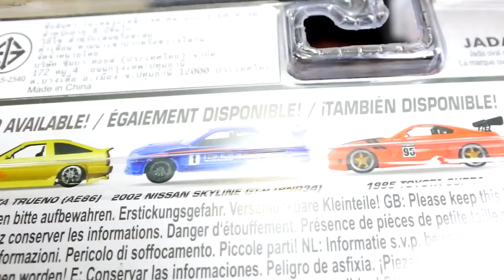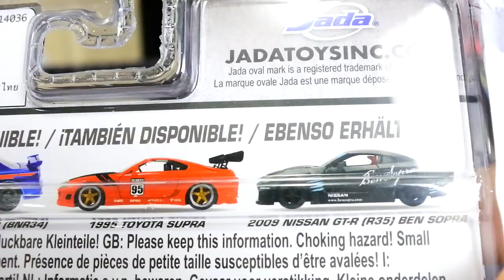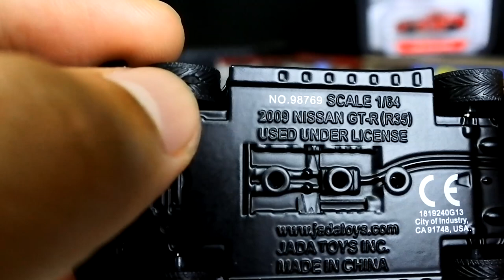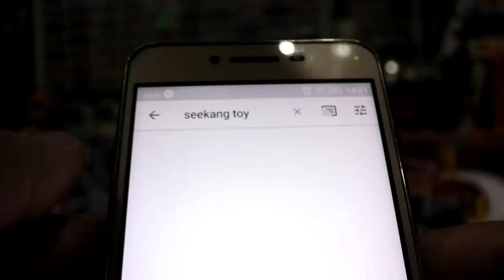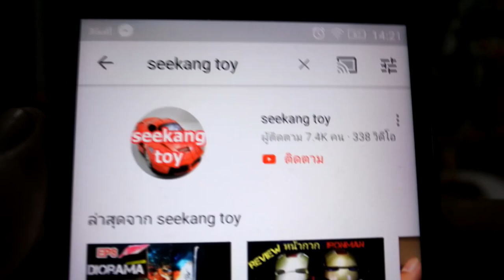รถเหล็กที่ 7-Eleven 1:64 Nissan GTR R35 Jada toys l Seekang toy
หาซื้อได้ราคา 199 บาท